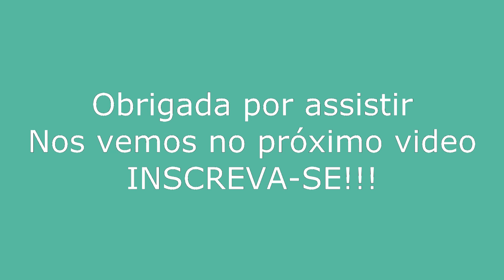Bem vindos ao canal!!